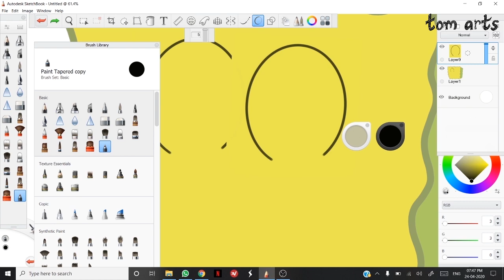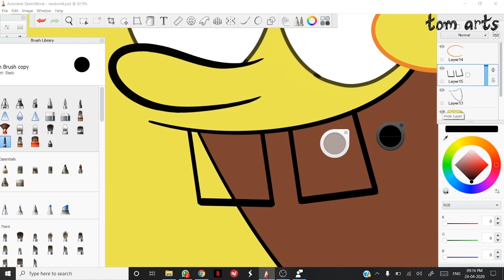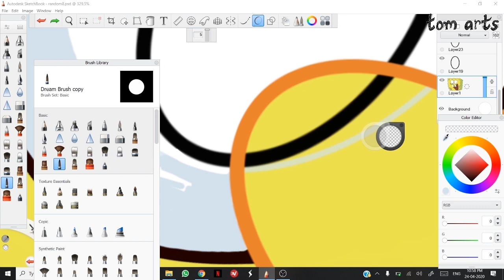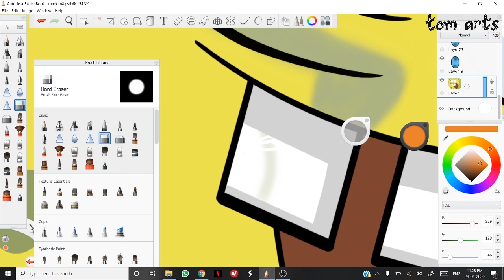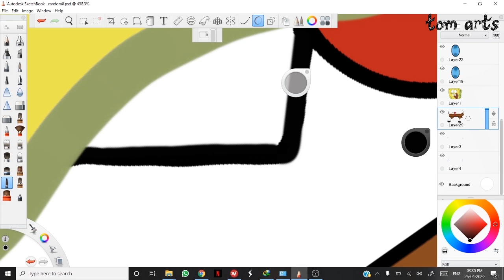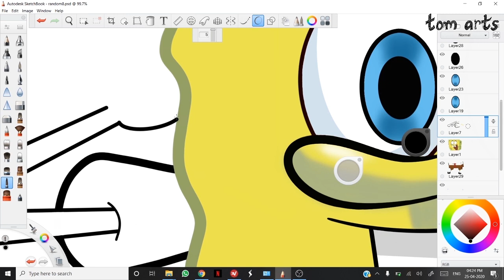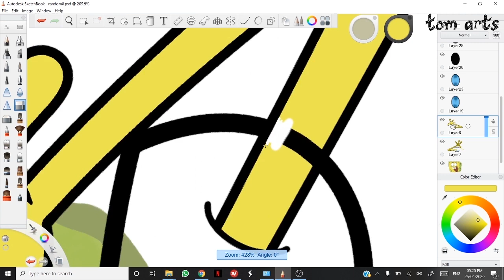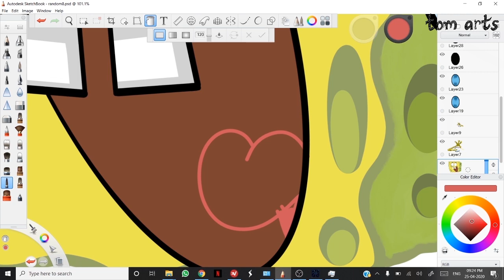Digital Art in Autodesk Sketchbook Pro | Cartoon Speedart | Digital painting of SpongeBob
Watch the complete process of making a simple cartoon digital art. I have made this using digital pen on a touchscreen laptop in Autodesk Sketchbook Pro.

Art
Timelapse
Vector art
Speedpaint
Speedpainting
Digital Art
Graphic painting
Vectorizing images
Vector images
Photo editing
Fresco Sketching
Digital pen
Digital drawing
Advanced Painting
Advanced Digital Painting
Advanced Sketching
ipad pro
designing
graphic designing
graphic art
fine arts
fine art
illustration
cartoon illustrator
vector graphics
how to paint
portrait
digital artist
Adobe Fresco
Fresco
ipad
vector art
vector portrait
cartoon yourself
surface pro
surface laptop
comic
sticker